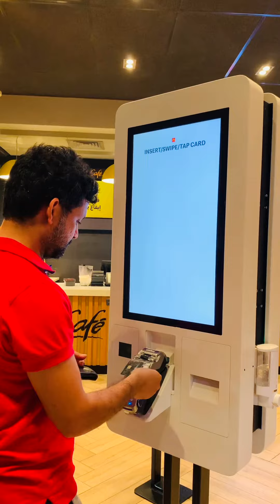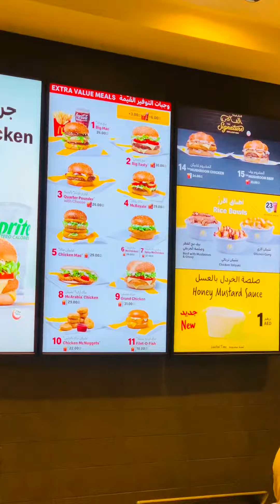McDonald’s ന്റെ Hamburger university യിൽ നിന്നും Hamburgerology യിൽ degree എടുക്കണോ ?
ലോക പ്രശസ്തമായ ഹാർവാർഡ് യൂണിവേഴ്സിറ്റിയിൽ അഡ്മിഷൻ കിട്ടുന്നതിനേക്കാൾ ബുദ്ധിമുട്ട് ആണ് മക്ഡൊണാൾഡ്സിന്റെ ഹാം ബർഗർ യൂണിവേഴ്സിറ്റിയിൽ അഡ്മിഷൻ കിട്ടാൻ ! ഹാംബർഗറോളജിയിൽ ബാച്ലർ ഡിഗ്രീ കിട്ടണം എങ്കിൽ എന്ത് ചെയ്യണം ! ഒരു ബർഗർ കഴിച്ചിട്ട് പറയാം ! രണ്ട് പേരുടെ സ്വപ്നം മൂന്നാമതൊരാൾ വന്ന് സ്വന്തമാക്കിയ കഥ ! ലോകത്തിലെ ഏറ്റവും വലിയ ഫാസ്റ്റ് ഫുഡ് ചെയിനിന്റെ ഉത്ഭവ കഥ